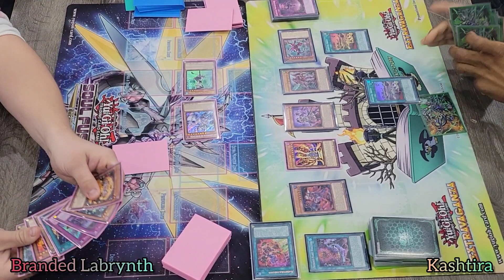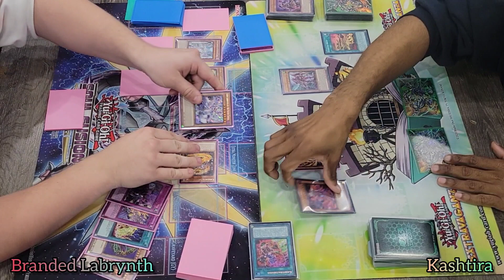Yu-Gi-Oh! Locals Grind - Prodigy Games - Round 5 Branded Labrynth vs Kashtira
Feb 2023 - Format
Locals Grind
Round 5